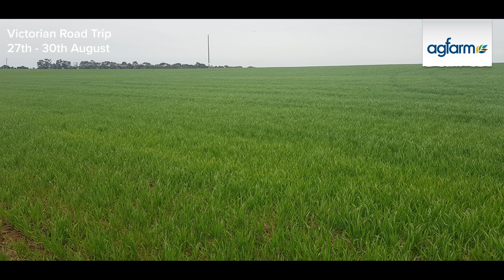Road Trip VIC 20180830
This week, Sam Davidson took a trip through the Western Districts and Wimmera regions of Victoria to chat with some growers, see some CRT stores and assess the crops along the way. Listen to the video for a quick wrap on what things are looking like.